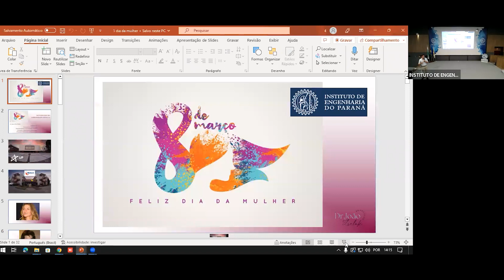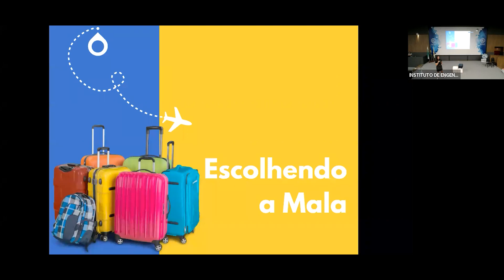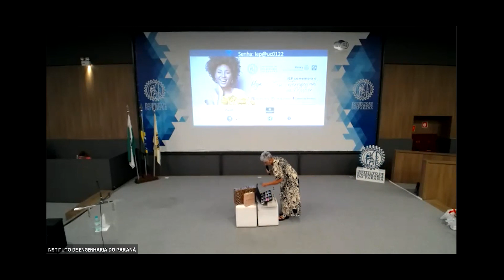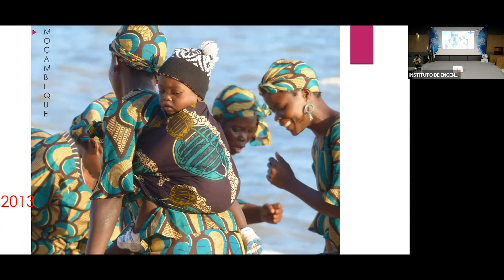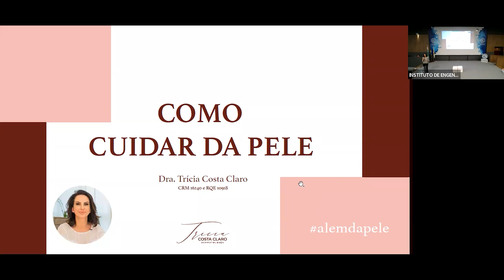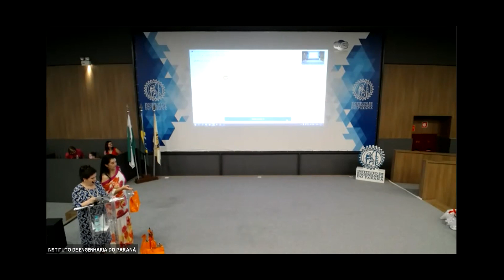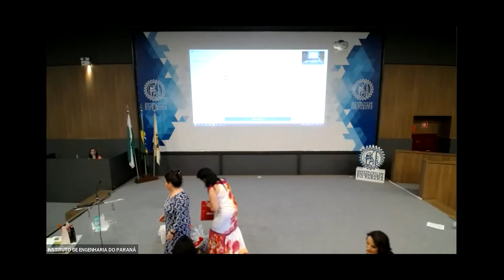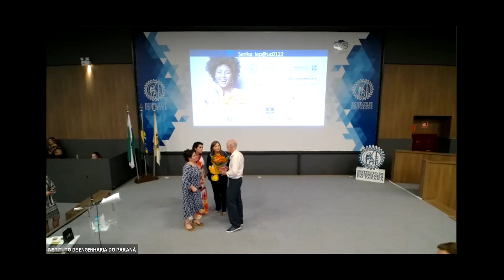IEP realiza evento em celebração ao Dia Internacional da Mulher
Nesta quarta-feira (08), celebramos o Dia Internacional da Mulher, evento contou com exposições dos apoiadores, palestras, troféu Enedina Alves Marques entregue a Eng. Aline Moritz Perussolo Soares, apresentações artísticas e coquetel.

Nosso muito obrigado as associadas Eng. Isis Busse e a Arq. Elise Bonato, que com dedicação e carinho tornaram dia ainda mais especial.